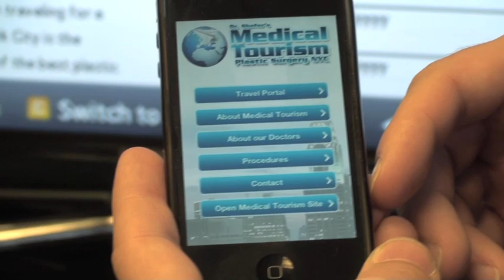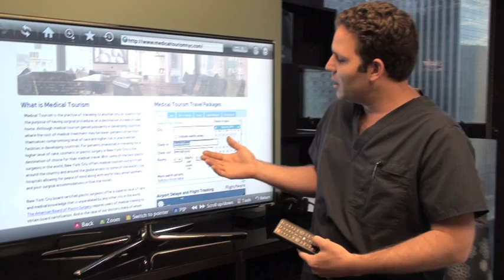Dr. Shafer Medical Tourism NYC - Plastic Surgery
Dr. Shafer, Manhattan Plastic Surgeon, discusses his new medical tourism and iPhone and Android Apps.